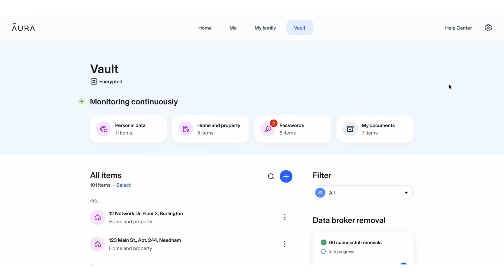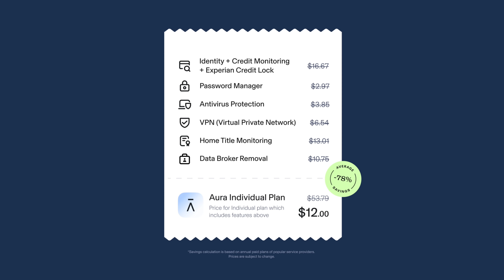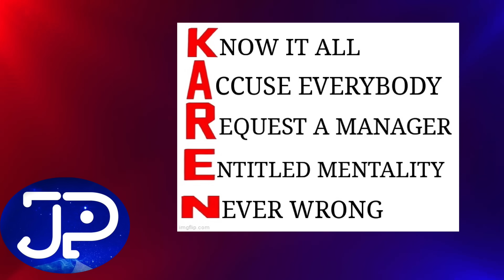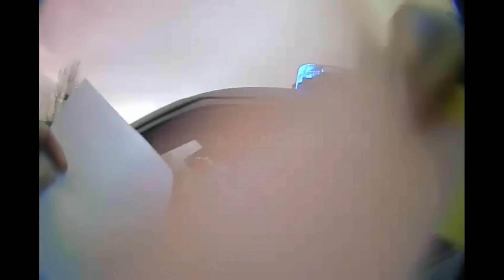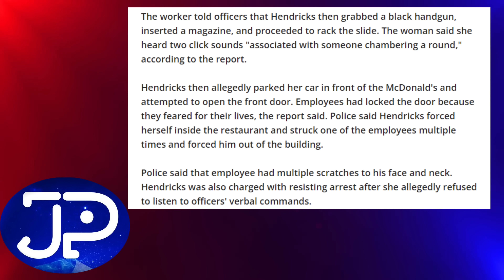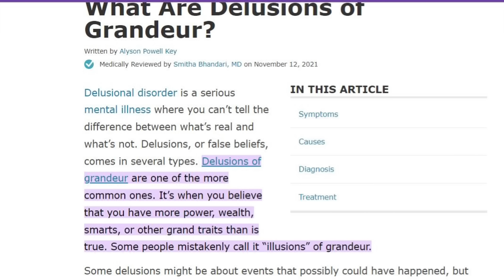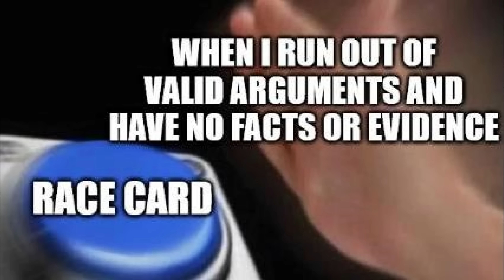When Entitled Karens get Arrested over a McDonald's Burger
Get peace of mind that your personal information is protected from scammers, hackers and data brokers! Prevent Identity theft and Fraud before it happens!

Credit:  Arrest Cam
             Florida Cop cam
             Real Bodycams
             Police Cam Encounters

In today's police bodycam video we have multiple Karens going to jail